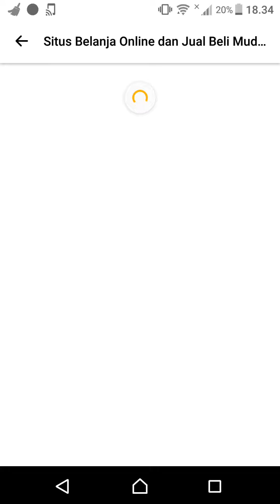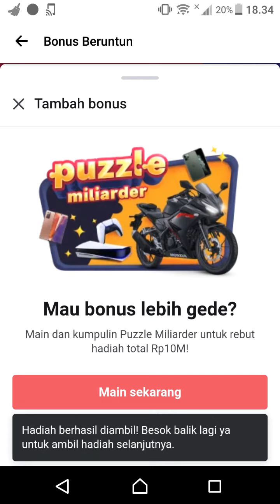Roda rezeki Bukalapak dan Bank BRI